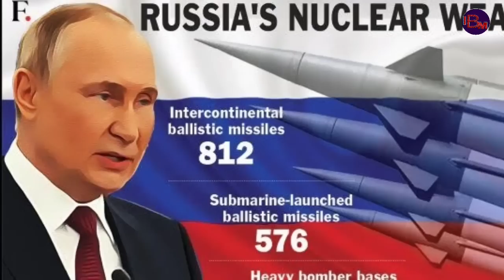PUTIN AMEWAKABIDHI FUNGUO ZA NYUKLIA MAKAMANDA WAKE VITA VIANZE RASMI NA MAREKANI